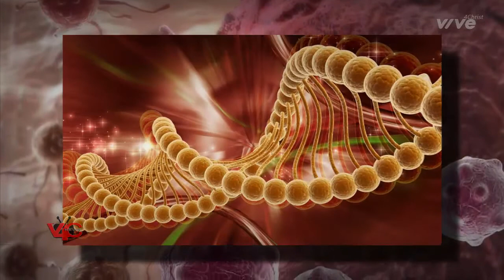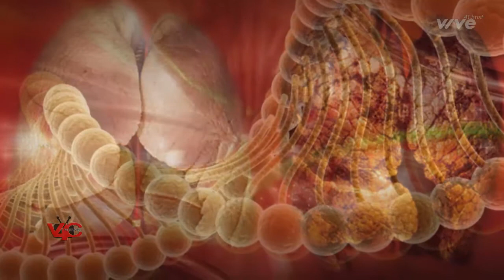找到治愈最致命的癌症嗎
科學雜誌“細胞”的生態發現它的簡單的一種新型胰腺腫瘤的治療令人震驚的是。實際上，將它修改成使用維生素D供給注射。

這種類型的癌症被認為是最嚴重的，因為由於其緻密和炎症組織，胰腺，它是封閉的和耐輻射和化療，這不利於患者，以及對其他不健康的措施病。因為標準治療不工作對這種類型的腫瘤，患者對本病94％死亡，據統計。

尋找一種方式來打破胰腺這種防禦，研究人員在索爾克研究所（美國加利福尼亞州）發現，構成組織的細胞有維生素D受體水平高，因此，引入這些維生素組織覆蓋的腫瘤細胞將被破壞。

然而，這樣做科學家們不得不改變維生素D對小鼠進行的實驗表明，那些誰的誰被注射了維生素D的修訂是生活比那些反對這種癌症的中藥治療長50％。 “其中一個這種做法一直被忽視的原因是因為他們經常使用維生素D，他們根本就沒有力量來醫治，說：”研究人員在索爾克研究所，羅納德·埃文斯之一。

研究結果已經這樣有前景已經開始使用在人類患者的新治療方法。研究人員在索爾克研究所，誰也研究了肺癌，推廣使用維生素D的修改在醫院。